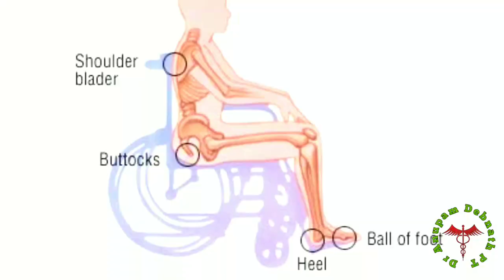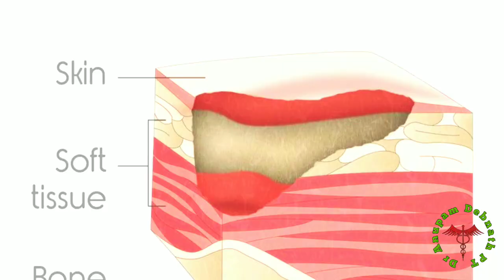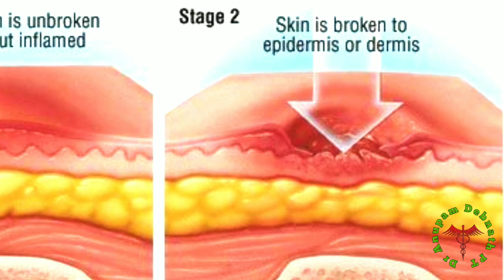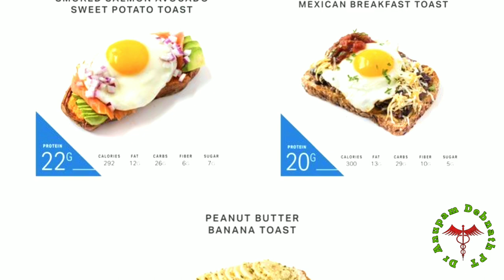Bed Sore treatment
A decubitus ulcer is also known as a pressure ulcer, pressure sore, or bedsore. It’s an open wound on your skin caused by a long period of constant pressure to a specific area of the body. Decreased blood flow to these areas leads to tissue damage and death.

Decubitus ulcers often occur on the skin covering bony areas. The most common places for a decubitus ulcer are your:

hips
back
ankles
buttocks
This condition is common among people who are older and people who have decreased mobility. Left untreated, infections can spread to the blood, heart, and bones and become life threatening.
But it’s important to know that bedsores can be treated. An individual’s outlook depends on several factors, including underlying medical conditions as well as the stage of the ulcer.
Stages
Decubitus ulcers occur in stages. There’s a staging process to help your healthcare professional diagnose and treat you.
Stage 1 and 2 ulcers usually do not require surgery, but stage 3 and 4 ulcers may.
Stage 1
The skin isn’t broken, but it’s discolored. The area may appear red if you have a light complexion. The discoloration may vary from blue to purple if you have a darker complexion.
feel warm to the touch
look swollen
be painful
itch
burn
Stage 2
A break in the skin reveals a shallow sore or cut that may leak pus. The sore may also look like a blister filled with fluid. It affects the first (epidermis) and possibly the second (dermis) layers of skin.
The ulcer hurts, and the surrounding skin may be discolored.

Stage 3
The ulcer is much deeper within the skin, affecting your fat layer. You should not be able to see bones or tendons.

The sore looks like a crater and may be foul smelling.

Stage 4
This ulcer is very deep and affects many tissue layers, possibly including the bone. There is a lot of dead tissue and pus. Infection is likely in this stage.
You may be able to see:
muscle
bones
tendons
joints
Symptoms
Each stage of a decubitus ulcer has different symptoms. Depending on the stage, you may have any of the following:
skin discoloration
pain, itching, or burning in the affected area
open skin
skin that doesn’t lighten to the touch
skin that’s softer or firmer than the surrounding skin
necrosis, or dead tissue that appears black
The sore may also be infected. Symptoms of infection include:
redness or discoloration surrounding the sore
pus or green-colored drainage
a foul smell
fever
Causes
Prolonged pressure is essentially the main cause of a decubitus ulcer. Lying on a certain part of your body for long periods causes your skin to break down. The areas around the hips, heels, and tailbone are especially vulnerable to these types of sores.

Other factors that increase the odds of experiencing a bedsore include:

poor circulation
excessive moisture
skin irritants like urine and feces
friction, such as when a person who is confined to bed has sheets dragged from under them
Risk factors
You may be at greater risk of decubitus ulcers if you:
are confined to bed following surgery or illness
can’t move or change positions by yourself while lying in bed or sitting in a wheelchair
are over 70 years old, as older adults are more likely to have fragile skin and mobility difficulties
smoke
have obesity
don’t get enough nutrients in your diet, which may influence the condition of your skin
have urinary or bowel incontinence
have chronic conditions that can restrict your blood circulation or limit your mobility, such as:
diabetes
atherosclerosis (hardening of the arteries)
heart failure
kidney failure
Parkinson’s disease
multiple sclerosis

Stage 3 and 4 ulcers are more likely to require surgical debridement and negative pressure wound therapy. Chronic deep ulcers may be difficult to treat.
Your doctor or a physical therapist can make recommendations to reduce the likelihood of experiencing bedsores. They may recommend:
changing positions in bed at least every 2 hours
shift your sitting position every 15 minutes
use a cushion that A skin for signs of pressure sores, if you’re hospitalized or otherwise immobilized
using pillows or a pressure-reducing mattress to prevent new sores from forming in vulnerable areas
wearing clothing that isn’t too tight or loose or that bunches up under you
wearing special padding on pressure points including elbows and heels
quitting smoking, if you currently smoke
dietary modifications for adequate nutrition and possibly working with a registered dietitian
staying hydrated
exercising as much as possible, such as taking short walks a couple of times per day or sitting up and stretchingbed soreshow to prevent bed sorestreating bed sores at homebed sores treatment ointmentbed
sore stages
bed sore lawyer
stage 4 bed soresbed
sores stages
bed sores treatment at home
home remedies for bed sores
bed sore stages
bed sore causes
bed sore care
natural home remedies for bed sores
bed sore lawsuit
hospital bed sore
bed sore wound care
bed sores stages